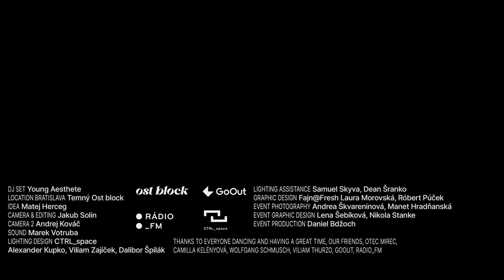Young Aesthete: JAŠENIE 1 (Bratislava, Temný Ost Block)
Jašenie is a 2-hour intense party with DJs surrounded by wonderful people. Be one of them.

DJ SET Young Aesthete
LOCATION Bratislava: Temný Ost Block
IDEA Matej Herceg
CAMERA & EDITING Jakub Solin
CAMERA 2 Andrej Kováč
SOUND Marek Votruba
LIGHTING DESIGN Ctrl_space: Alexander Kupko, Viliam Zajíček, Dalibor Špilák
LIGHTING ASSISTANCE Samuel Skyva, Dean Šranko
GRAPHIC DESIGN Fajn@Fresh: Laura Morovská, Róbert Púček
EVENT PHOTOGRAPHY Andrea Škvareninová, Manet Hradňanská
EVENT GRAPHIC DESIGN Lena Šebíková, Nikola Stanke
EVENT PRODUCTION Daniel Bdžoch

Thanks to everyone dancing and having a great time, our friends, Otec Mirec, Camilla Kelényová, Wolfgang Schmusch, Viliam Thurzo, Goout, Rádio_FM

Recorded 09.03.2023 in Bratislava, Temný Ost Block